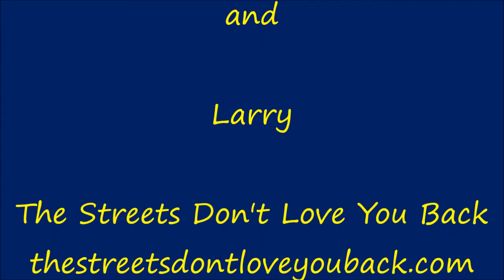TSDLYB-TV Larry Smith speaks with a homeless man and gives him a new pair of shoes.